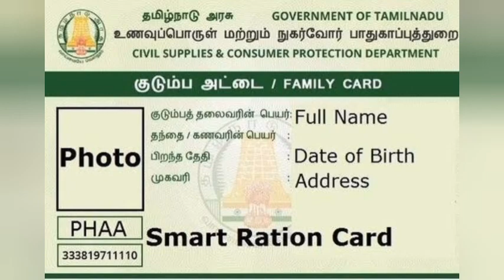குடும்ப தலைவிக்கு மாதம் ரூ.1000 வெளியான நல்ல செய்தி...! | ration card uthavithogai...!